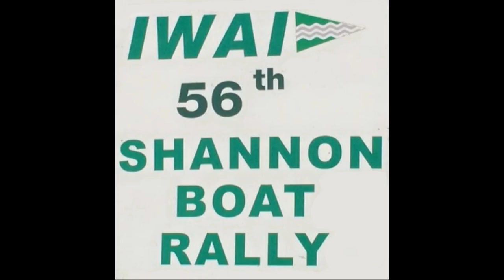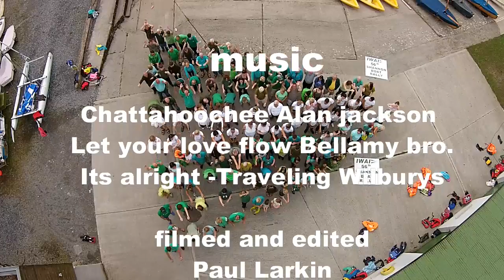iwai boat rally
IWAI 56th Shannon boat rally